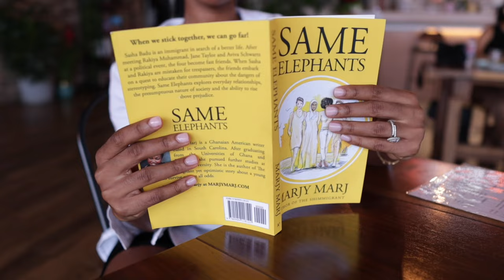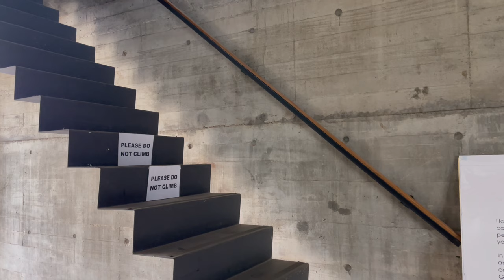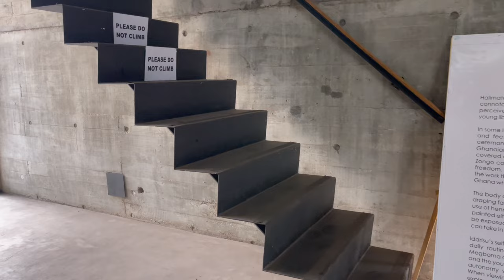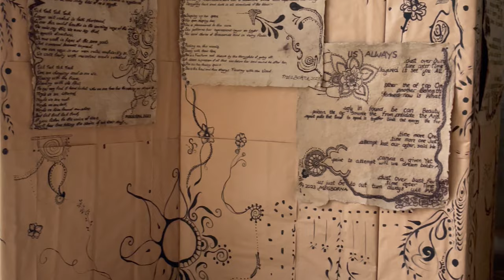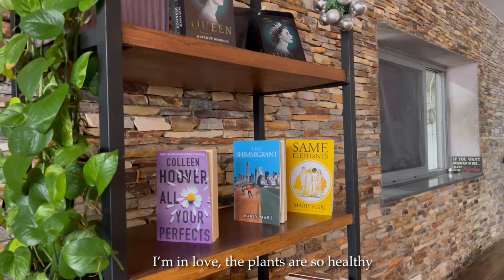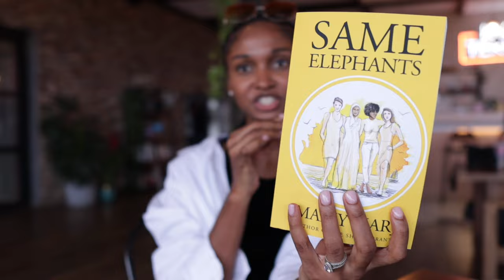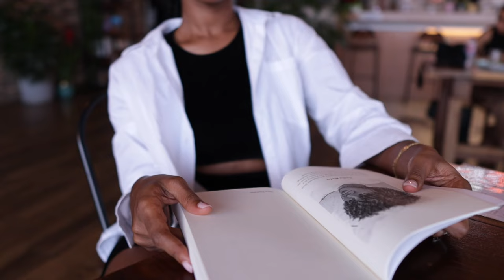How much I Spend Cafe Hopping : what I eat in a day,Free Art Gallery, Books…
Come with me as I take you on a tour inside some of my favorite local Accra cafes. With Each cafe adventure giving you a unique experience and a Burst of flavors.

Cafe Recommendations

FAQ

~Accra,Ghana

~ LumaFusion

l will see you in my next video
God Bless You, XOXO.